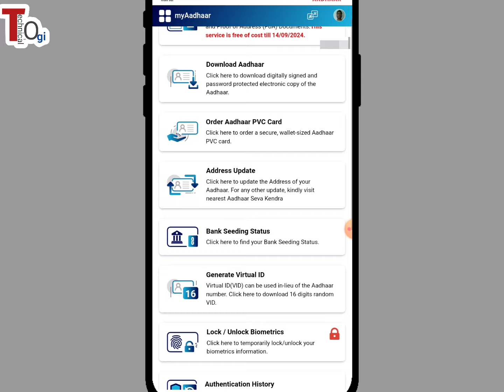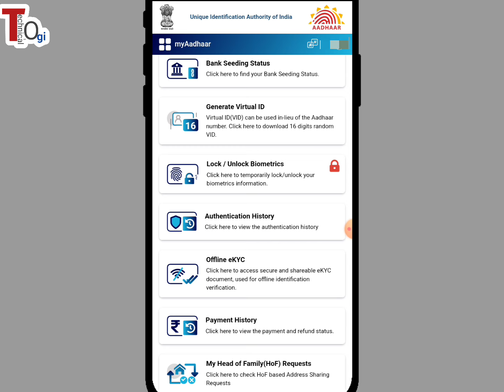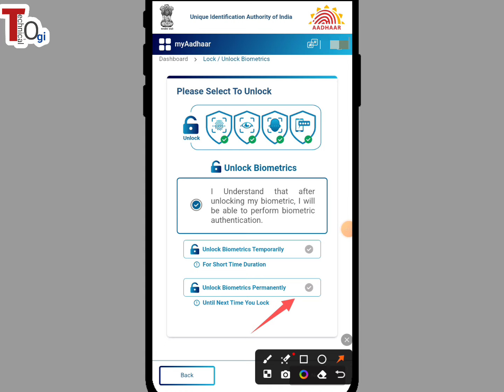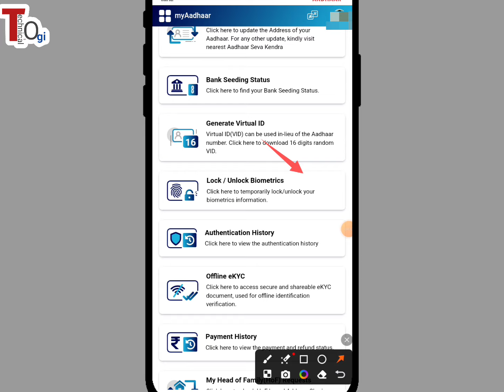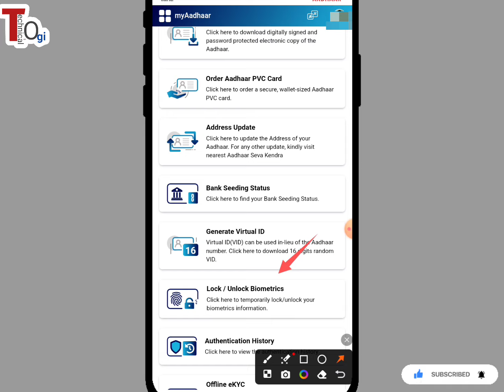how to unlock aadhaar biometric permanently | Biometric Already unlock Problems | 2024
how to unlock aadhaar biometric permanently | Aadhar biometric unlock Process 2024 |
About this video : Dosto is video me maine bataya hai ki aadhar biometric ko unlock kaise karte hai online,aadhar biomatric unlock Process latest 2024.

How to unlock aadhar card biometric permanently New Process 2024

Question Covered in this Video :

1- How to unlock aadhar biometric permanently online 2024
2- aadhar card ke biometric ko permanently unlock kaise kare
3- aadhar biometric ko lock kaise kare
4- biometric lock unlock process of aadhar card
5- aadhar biometric lock aur unlock kaise dekhe
6- How to unlock Aadhar card 2024
7- Aadhar card Biometrics unlock kaise karen,
8- Aadhar card unlock kaise karen,
9- How to unlock Aadhar card Biometrics 2024 process
10- aadhar card lock unlock kaise kare,
11- how to unlock aadhar card,
12- aadhar card biometric unlock kaise kare,
13- how to unlock aadhar card biometric permanently,

F&Q Related Aadhar biomatric ( source uidai official website )
Biometric Lock/Unlock

1- What is Biometric Locking ?
Biometric Locking/Unlocking is a service that allows an Aadhaar holder to lock and temporarily unlock their biometrics. This facility aims to strengthen privacy and confidentiality of Resident's Biometrics Data.

2- What all Biometric data can be locked?
Fingerprint, iris and Face as a biometric moadlity will be locked and after biometric locking, Aadhaar holder will not be able to perform the Aadhaar authentication using the above mentioned biometric modalities.

3- What happens when Biometric is locked?
Locked Biometrics confirms that Aadhaar holder will not be able to use Biometrics (fingerprints/iris/Face) for authentication, it is a safety feature to stop any kind of biometric authentication.

It also ensures that any entity by any means cannot perform biometric based Aadhaar authentication for that Aadhaar holder.

4- How to Unlock (locked)Biometrics?
Once resident enables Biometric Locking system their biometric remains locked till the Aadhaar Holder chose any below mentioned option:
Unlock it (which is temporary )or
Disable the Locking system
The biometric unlock can be done by resident either by visiting UIDAI website, enrolment centre, Aadhaar Seva Kendra(ASK), through m-Aadhaar.
Note: Registered Mobile Number is essential to avail this service. In case your mobile number is not registered with Aadhaar visit the nearest Enrolment Centre/Mobile Update End Point.

5- Who and when to lock Biometrics?
Aadhaar number holders who have registered mobile number may lock their biometrics. This facility aims to strengthen privacy and confidentiality of Resident's Biometrics Data
After locking biometrics if a UID is used for invoking any of the Authentication services using a biometric modality (Fingerprint/Iris/Face) a specific error code '330' indicating biometrics are locked will be displayed and the entity will not be able to perform the biometric authentication.

Important Note – Above Some information from UIDAI official website only for Education Purpose.

 Tag for reference : technical ogi, aadhar card biometric unlock kaise kare, aadhar biometric lock unlock kaise kare,2024, aadhar biometric unlock kaise kare, aadhar card lock unlock kaise kare, how to unlock aadhar card, aadhar biometric lock unlock, how to unlock aadhar card biometric permanently, how to unlock aadhar card biometric, aadhar lock unlock kaise kare, aadhar card unlock kaise kare, aadhar card unlock kaise karen, how to unlock aadhar card biometrics, how to unlock aadhar biometric,aadhar unlock process 2024,aadhar ke biometric ko permanently unlock kaise kare by mobile, aadhar card biometric hamesha ke liye Unlock kaise rakhe, technical ogi, aman vimal, ogi gyan online,